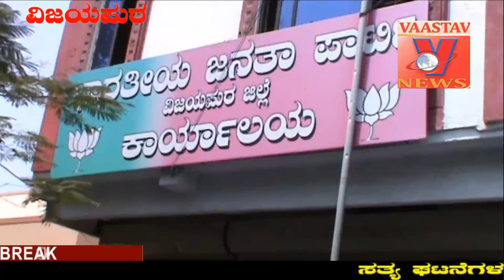ವಿಜಯಪುರದಲ್ಲಿ ಬಸನಗೌಡ ಪಾಟೀಲ್ ಯತ್ನಳ BJP ಪಕ್ಷಕ್ಕೆ ಬಂದರೆ ಯಾವುದೆ ಲಾಭವಿಲ್ಲಾ ಎಂದು ಪ್ರತಿಭಟನೆ ನಡೆಸಿದರು.